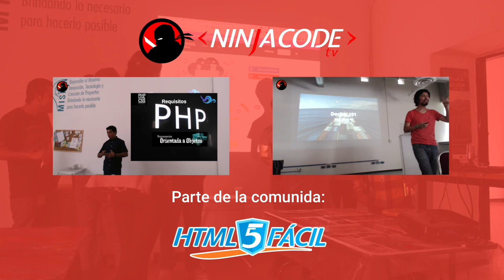Tips #1 - Robo, Travis y Jekyll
En está ocasión tenemos 3 tips para desarrolladores que les pueden ser muy útiles en el día a día o para nuevos proyectos.

2 - Travis CI: Servicio de Continuous integration Integration para probar tus proyectos.